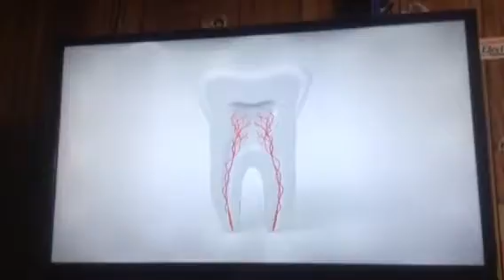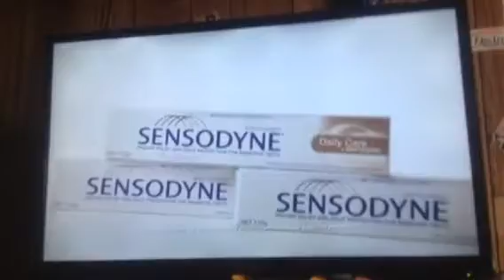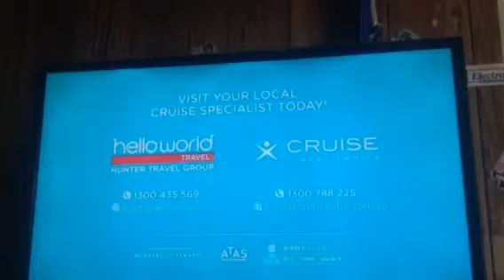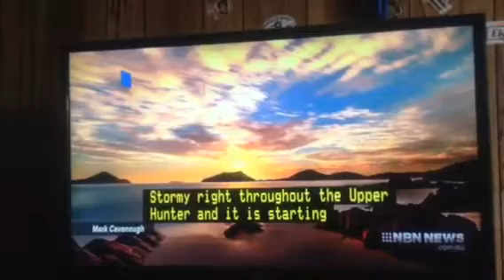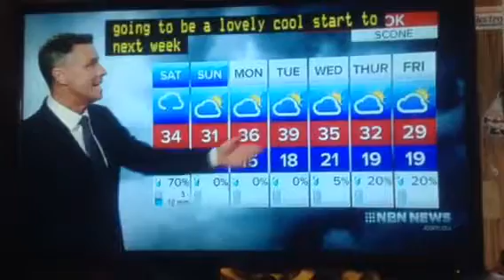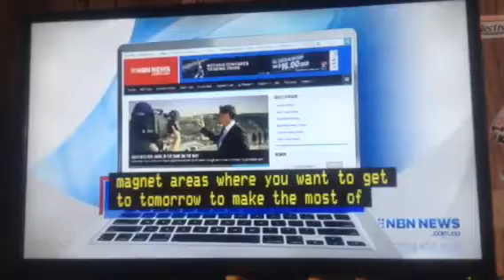NBN News Newcastle 8th February 2019 Part 5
With Paul Lobb and Natasha Beyersdorf (news) Samuel Djodan (sport) and Gavin Morris (weather)
Recorded off 9NBN Newcastle on February 8, 2019